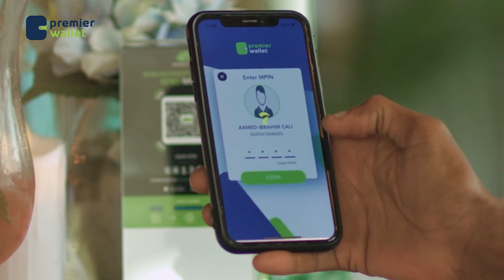Xil Cabdulaahi Rooble”Af-Soomaaliga dulmi ayaan ka galeynaa ee aan saxno”